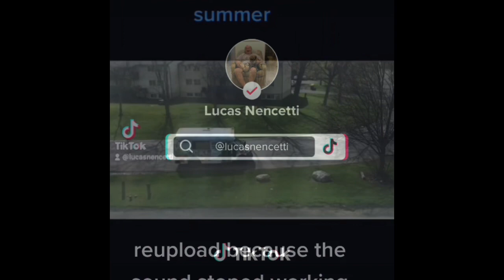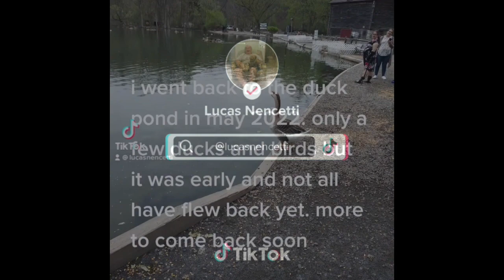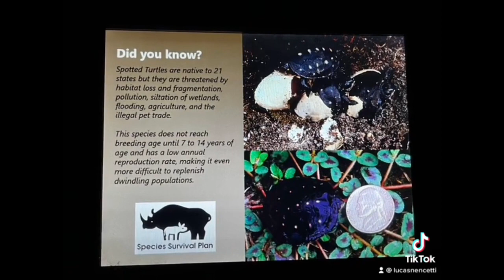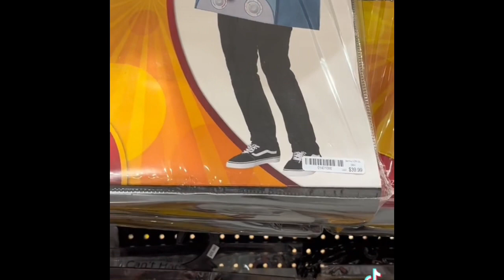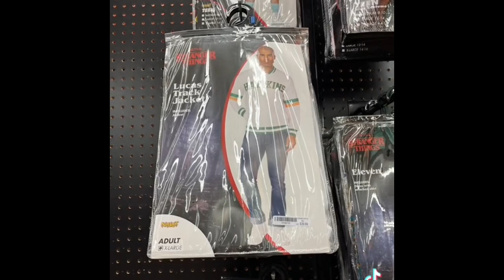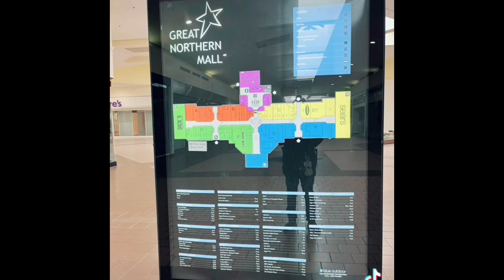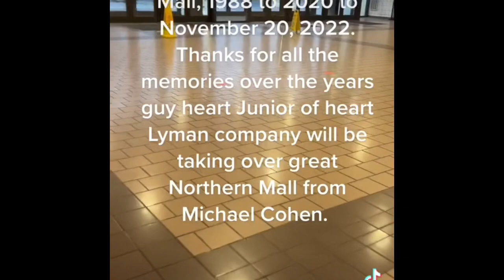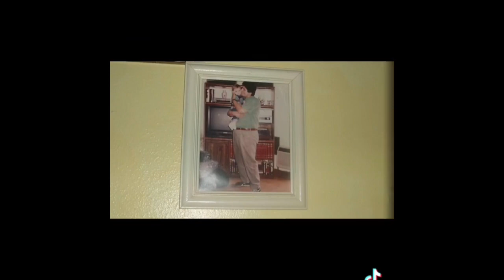End-of-the-year tick-tock’s 21 22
Hi at the end-of-the-year I’ll be putting together a long video of all my tick-tock’s that I’ve done over the years every single TikTok on my page. This long video of my tick tick go from 2021 when I started till now 2022. Each year they will get longer and longer and longer as I add more and more and more tick-tock‘s over the years. My tick Toks. are a combination of happy to topped as you may see an inside tick-tock‘s for people who had passed away, friends, family, or people in my town as you see here from local news who have passed away over the last year, but they’re not all sad and they don’t mean to be all sad it’s just I’m sad that time when I post it so I want to post it and it makes me happier. So here’s to 2022 in the first Well, second after I did a test long video second long video on my TikTok from 2021 to 2022 ￼